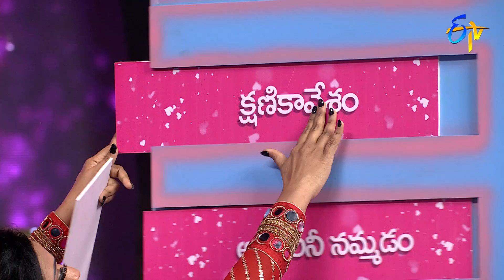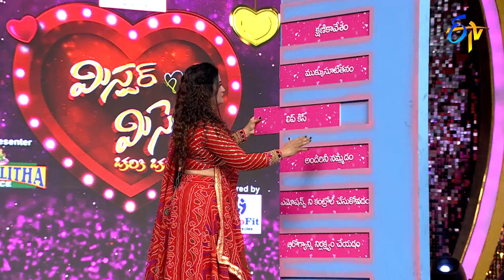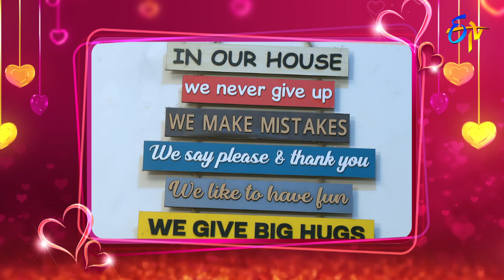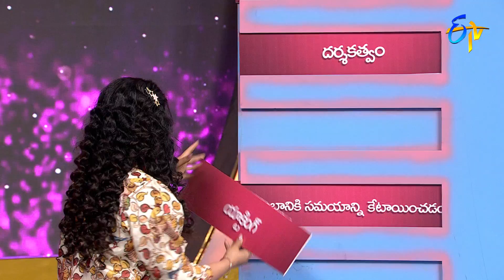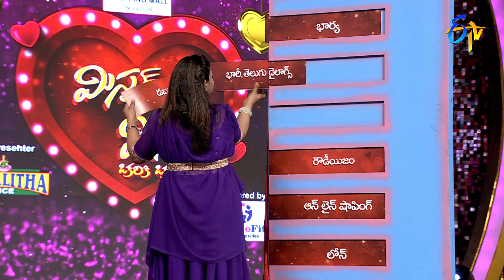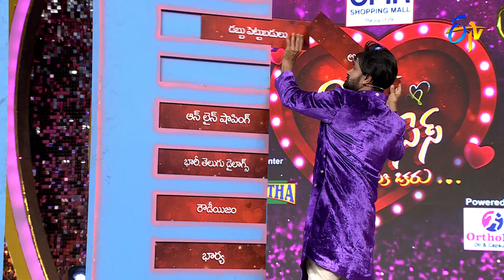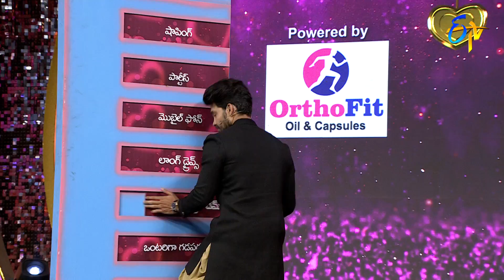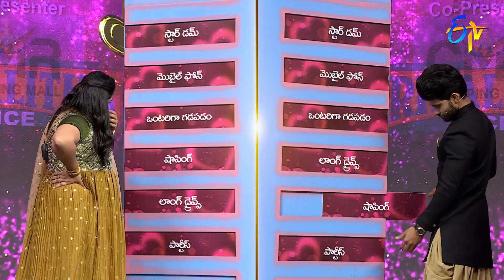Mr & Mrs - Perfect Match Theme | Reality Show | 24th January 2023 | Full Episode | Sreemukhi, Sneha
Eight popular celebrity couples participate in a series of fun and entertaining challenges in order to win the title of Mister and Missus.